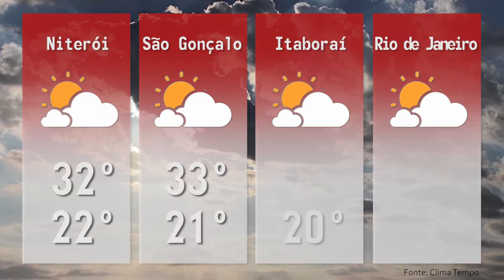2ª EDIÇÃO - Boletim TV Universo | 29/11/2018 | #288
- PREFEITURA INICIA CONSTRUÇÃO DE NOVA BAIA DE ÔNIBUS
 - PEZÃO FICARÁ DETIDO EM NITERÓI